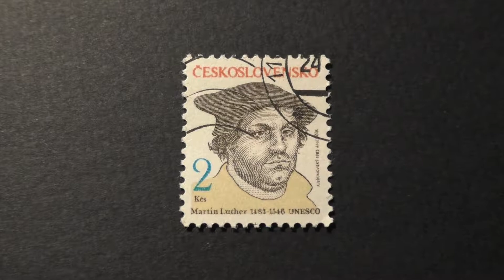Postage stamp. Československo. Martin Luther. 1483-1546. 1983. Price 2 Kčs